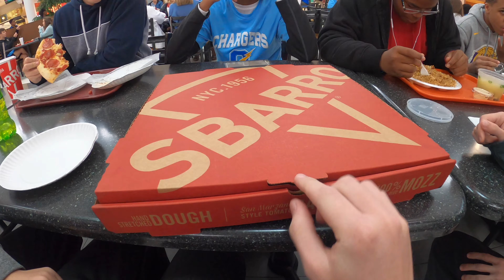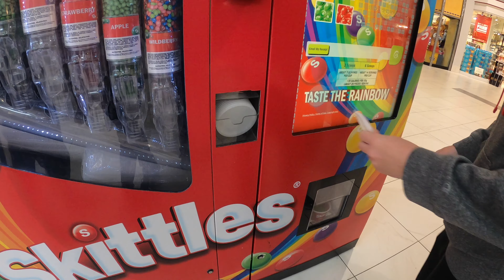State Champs!!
Couldn't ask for more my senior year